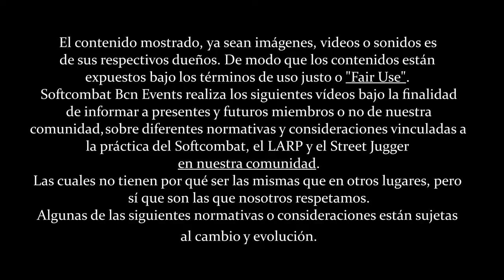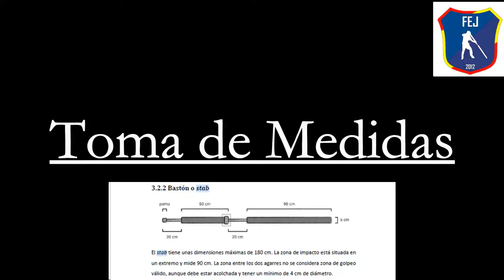¿Cómo hacer un Stab / Bastón válido para Jugger FEJ y Softcombat? | Softcombat craft #16 ⚔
3, 2, 1 Jugger!
Una vez ya conocéis la normativa para jugar a Jugger, toca fabricarse el equipamiento pertinente.
Pero estamos seguros que muchos de vosotros no sois de espadas cortas, sino que os gusta combatir con vuestro rival desde una buena distancia, tal vez lo que os convenga es conocer sobre el Stab o Bastón de Jugger, el cual también es válido para Softcombat.

El stab o Bastón, tiene unas dimensiones máximas de 180 cm. La zona de impacto está situada en un extremo y mide 90 cm. La zona entre los dos agarres no se considera zona de golpeo válido.
Es un arma a dos manos con dos zonas de agarre separadas y solo produce impactos válidos cuando se usan ambos agarres simultáneamente. No está permitido fondear o estocar con el stab.

Para hacerlo necesitaremos: una caña de bambú o de pvc, un churro de piscina, cinta de embalar diversa, además de tijeras, cutter...

Dentro video!

¿A qué esperas para crear tu propio armamento?

Las armas deben ser seguras. Para todas ellas rigen estas normas:
* Las armas de los pompfers tienen que ser de sección redonda y exceptuando en las zonas de agarre, su diámetro debe ser superior a 6 cm e inferior a 15 cm.
* Las armas rígidas han de tener el alma recta y que no flecte.
* Las armas rígidas pueden tener anillos en las secciones acolchadas de hasta 2’5 cm de radio de relieve, sin exceder en ningún caso los 15 cm de diámetro totales, y no pueden usarse a modo de guarda.
* Las medidas de las armas son máximas, estando permitido llevar un arma más corta.
* Los pomos de las armas deben estar mínimamente acolchados y son considerados zonas de agarre válidas.
* Las armas deben ser lo suficientemente seguras como para no causar daño al impactar.

--Las zonas de golpeo d​e las armas deben cumplir lo siguiente:--
*El alma del arma no puede notarse apretando con un dedo en cualquier parte de la zona de golpeo. A excepción del q-tip, las zonas de agarre del implemento NO p​recisan ser acolchadas.
*Las zonas de golpeo deberán estar adecuadamente acolchadas.
*Todos los bordes deben ser redondeados y no deben presentar aristas.
*Las zonas de golpeo no deben producir arañazos al resto de jugadores.
*Las zonas de golpeo deben medir al menos ​40 cm​ de longitud.
*Debe existir una diferencia de al menos 4 cm de diámetro en la unión entre las zonas de acolchado y las de agarre de algunas armas. Esta diferencia puede generarse con el propio acolchado o con un anillo de al menos 4 cm de longitud siempre que se mantenga el mínimo de 6 cm de grosor.

--Las puntas d​eben cumplir lo siguiente:--
*La punta del arma no puede tener alma y debe estar fabricada sólo con acolchado o material blando.
*La punta del arma debe ser suficientemente resistente para no romperse al fondear con ella.

Audiovisuals:
Always Remember to Never Forget
Jack Rabbit
[0:00] Introducción y Materiales
[1:12] Toma de Medidas
[2:51] Cortamos el "Xurro"
[3:48] Ponemos el "Xurro"
[8:50] Hora de Encintar
[12:15] Concluyendo

Tags.